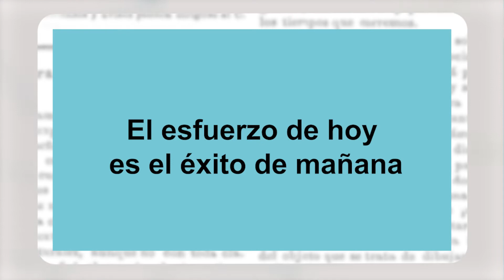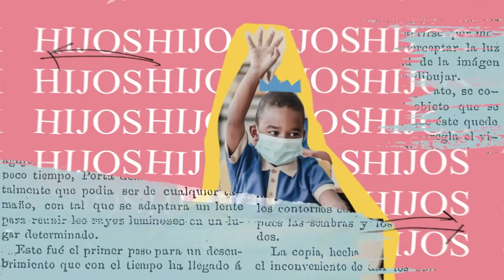Lo que los padres deben saber (Episodio 1 – 3/3)